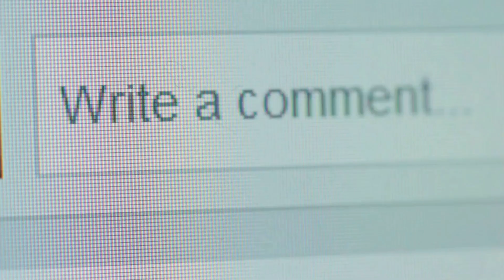How to Stay Cool Under Pressure and Master Stress Like a Boss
Feeling overwhelmed by stress and pressure? In this video, "How to Stay Cool Under Pressure and Master Stress Like a Boss," we delve into effective techniques to help you maintain your composure and tackle challenges with confidence. Discover the art of meditation as a powerful tool to center your mind and reduce anxiety, enabling you to handle any situation that comes your way. Learn practical tips, breathing exercises, and mindfulness strategies that will empower you to stay calm and collected, even in the most demanding environments. Whether you're facing a high-stakes presentation, a stressful work deadline, or personal challenges, this video equips you with the skills to master stress like a boss. Don’t let pressure get the best of you—join us and transform your approach to stress management today!